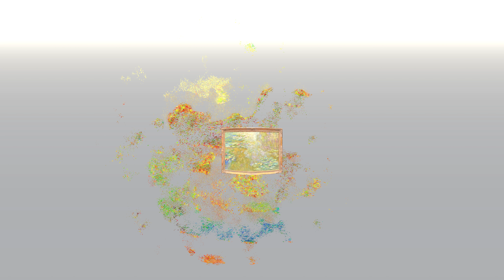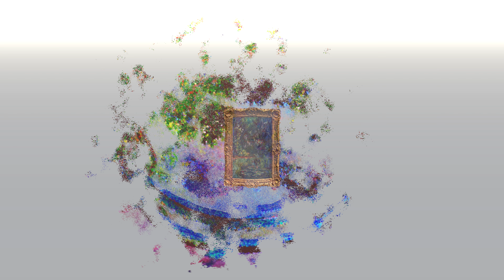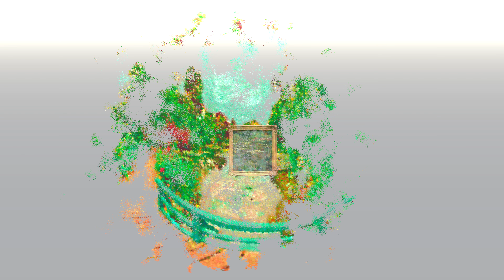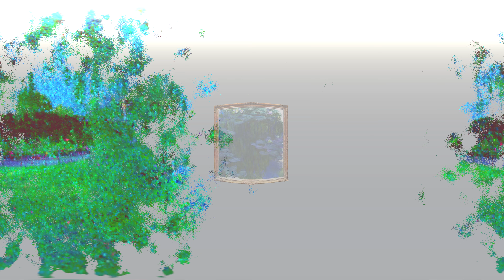Monet. Orte – 360° VR